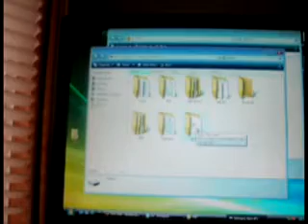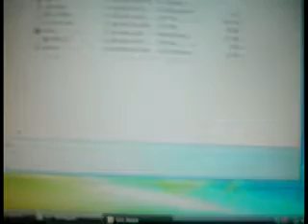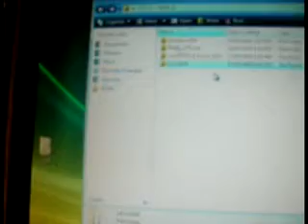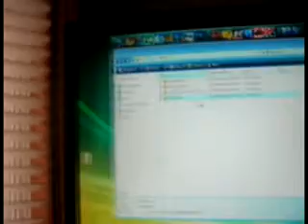How to put Emulators and Roms on PSP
Emualators